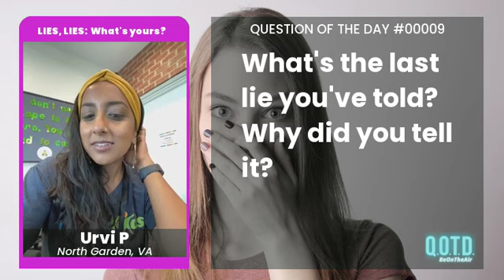Urvi lied to her friends and family to have some "me" time. Totally fair!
QOTD 00009: What’s the last lie you told, and why?

Sure, honesty is the best policy, but we’re all guilty of lying at one point or another. Besides, a little white lie never hurt anyone… did it? Tell us the last lie you told, and what made you lie to that person.

* SEE THE BEST: Watch the Friday Big Show each week, live at 8:30 am